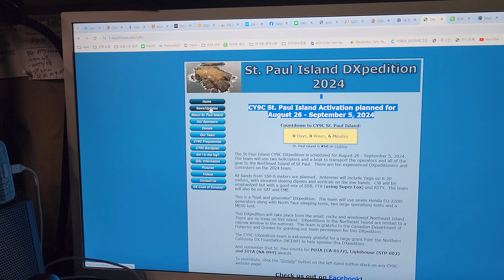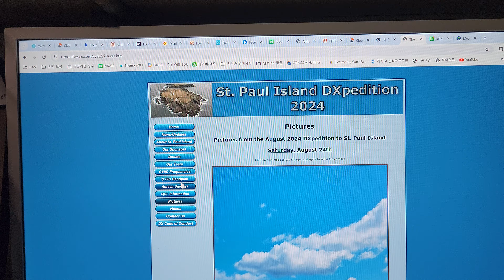CY9C, Saint Paul Island (NA-094), CANADA, 18MHz , FT8 (SuperFOX Mode) , QSO by HL2WA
This video is communication with  " FT8" Mode (PC-Transceiver-Program Linkage) among Digital, a new technology among wireless communication methods.